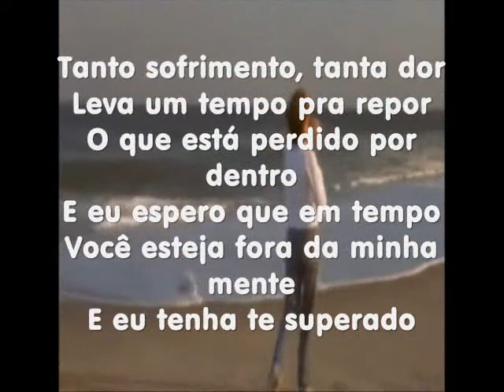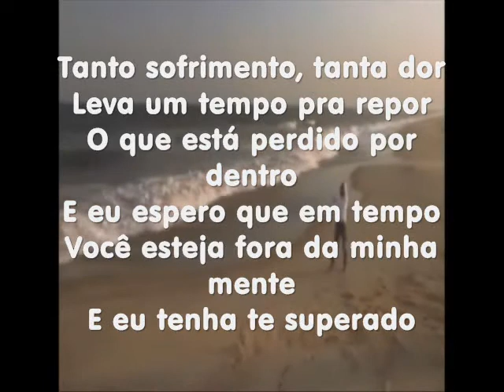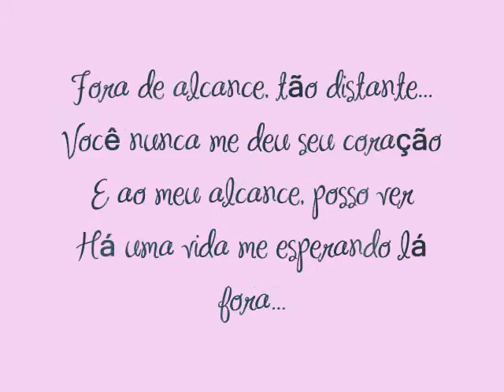Fora de alcance (Out of reach)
To describe how I am feeling ;)

Eu sabia que os sinais
Não estavam certos
Eu fui idiota
Por um tempo
Louca
Por você
E agora eu me sinto
Como uma idiota

Tão confusa, meu coração está machucado
Sera que eu já fui amada por você?

Fora de alcance, tão distante
Eu nunca tive o seu coração
Fora de alcance, não conseguia ver
Não era mesmo para ficarmos juntos

Estou desesperada
Sinto sufocar e fico aqui
Me mantendo ocupada todo dia
Sei que ficarei bem

Não era mesmo pra ficarmos juntos

Tanto sofrimento, tanta dor
Leva um tempo pra repor
O que está perdido por dentro
E eu espero que em tempo
Você esteja fora da minha mente
E eu tenha te superado

Sera que eu já fui amada por voce?

Você nunca me deu seu coração
E ao meu alcance, posso ver
Há uma vida me esperando lá fora